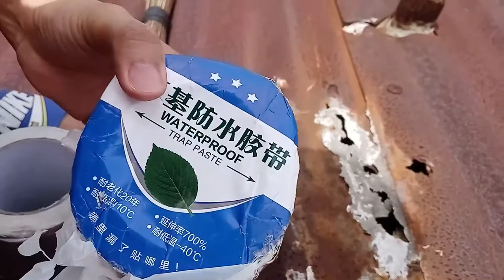ROOF Repair USING WATERPROOF ADHESIVE TAPE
TARA MAG AYOS NG BUBONG.